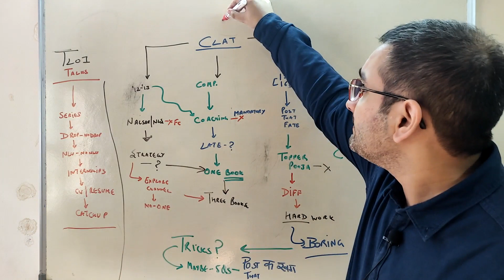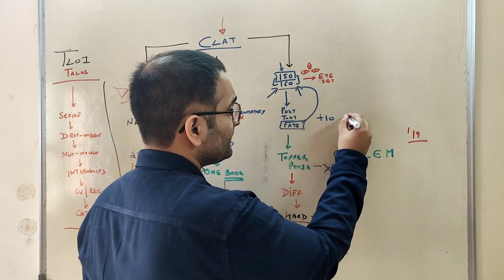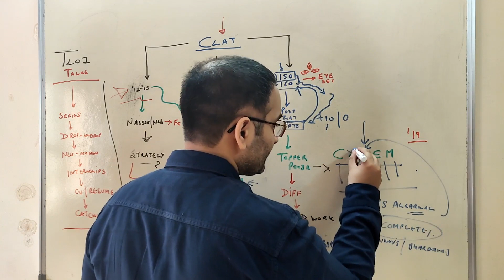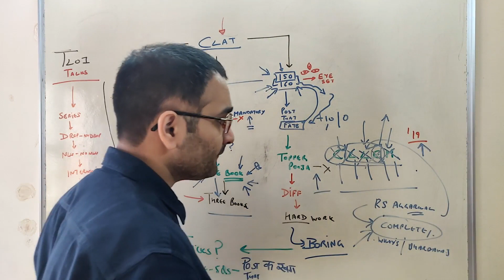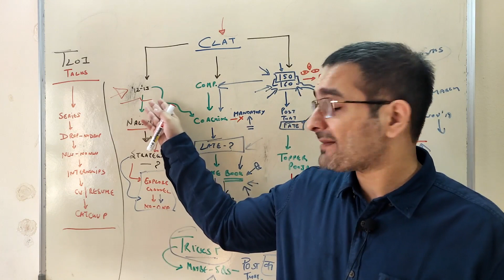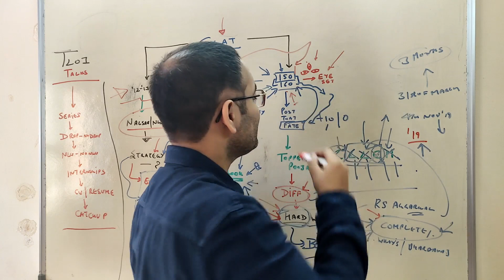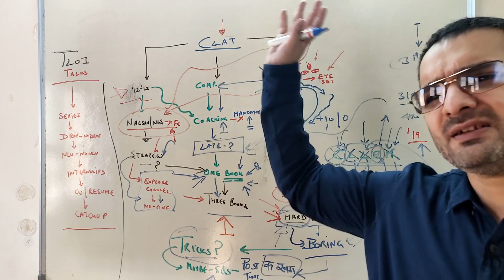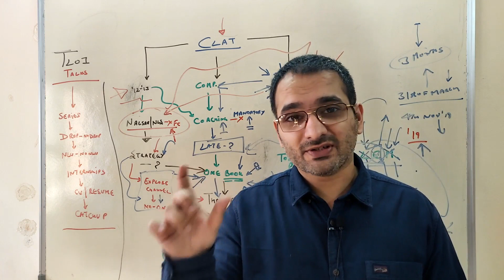TLOItalks EP 25 | CLAT Preparation | Mindset | Strategy | What not to do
CLAT preparation works best with a certain mindset, and a custom made strategy that differs from Student to Student. CLAT aspirants get stuck in debates over NALSAR or NLS - and the better of the two instead of guess what, Studying. And that becomes a headache.
TLOI talks EP 25 Explores just that, what not to think about, and that it is not late to prepare.

Course Links
Current Affairs

Important Judgments that Transformed India: For UPSC Civil Services Examination - Rs 200

Disha SSC

Lakshmikanth (Not for CLAT)